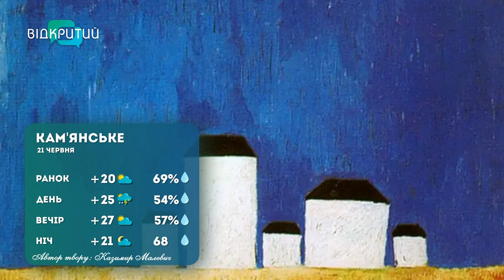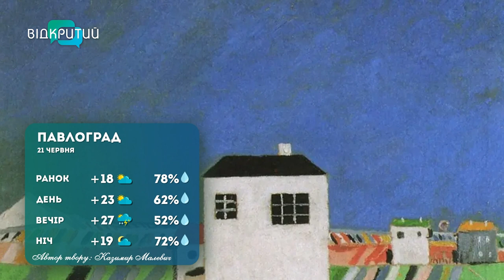Погода 21 червня 2023